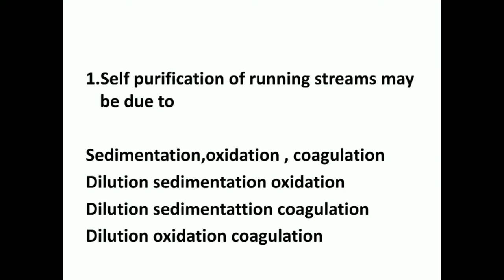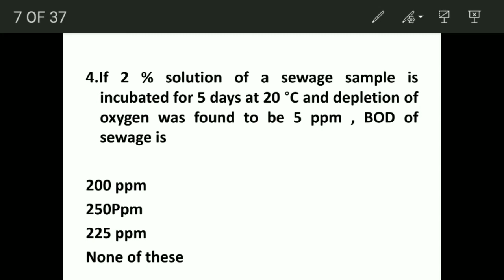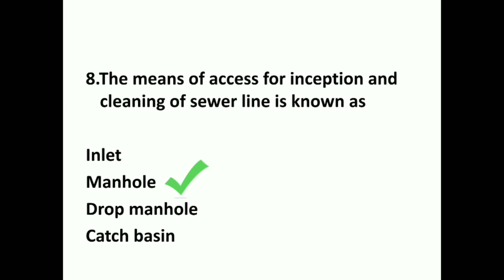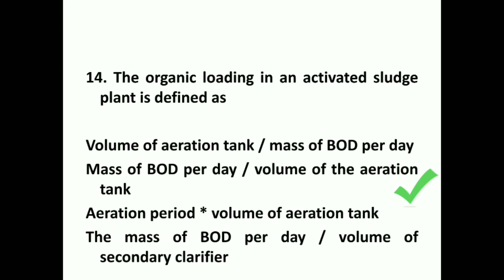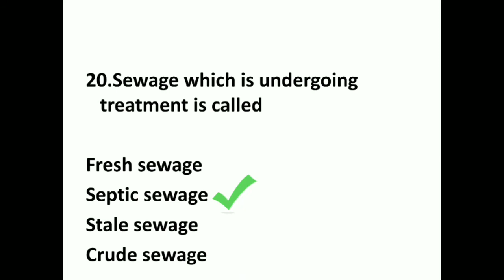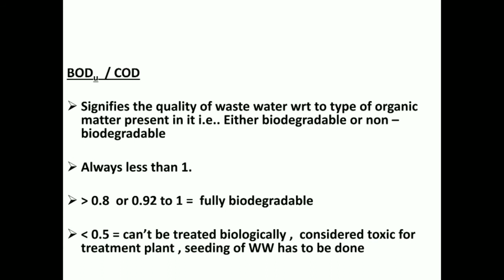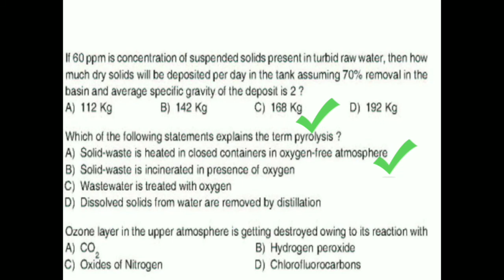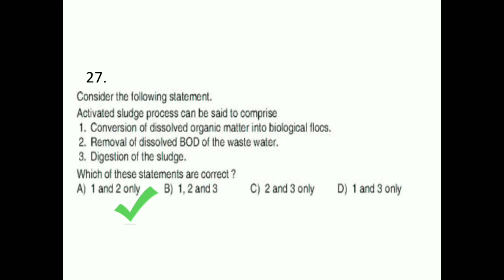ENVIRONMENTAL ENGINEERING PREVIOUS YEAR QUESTIONS - part -6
previous questions kerala psc

KERALAPSC,MALAYALAM,LSGDAE OVERSSEER,KWAOVERSEER,SSCJE,GATE,ESE,INSTRUCTOR,TRACER,IN MALAYALAM,ENVIRONMENTAL ENGINEEERIN,TRANSPORTATION ENGINEERING,GEOTECHNICAL ENGINEERING,RAILWAY ENGINEERING,RCC,STEEL,IRRIGATION